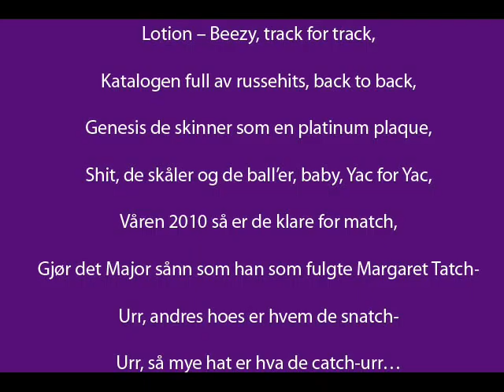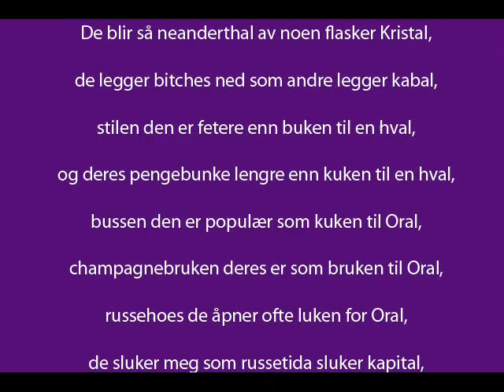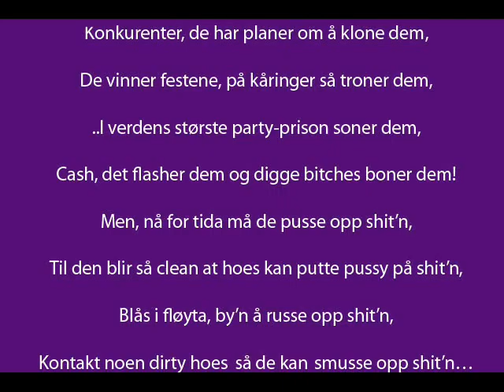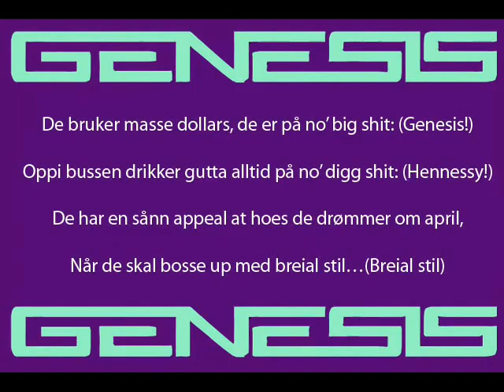Oral Bee & Mr. Pimp Lotion - GENESIS 2010